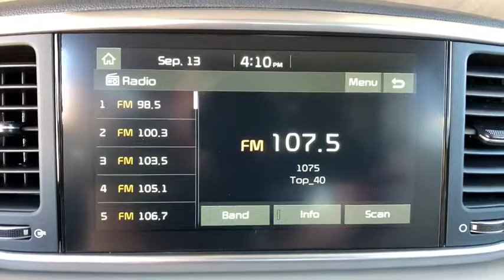2020 Kia Sportage Denver, Lakewood, Wheat Ridge, Englewood, Littleton, CO K4637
Pacific Blue New 2020 Kia Sportage available in Denver, Colorado at Medved Kia. Servicing the Lakewood, Wheat Ridge, Englewood, Littleton, CO area.

Medved Kia
11201 W Interstate 70 Frontage Rd N

2020brKiabrSportagebrLXbrbrCall us and ask for a FREE personal video of this car to be sent to your email or phone. All prices include $699 Dealer Handling Fee.brbrFactory MSRP: $26,750brbrDealer Discount of $814 off MSRPbrbr2.4L 4-Cylinder AWD AWD.brbrbrCARS BUILT TO LAST. WARRANTIES TOO. We offer an industry-leading Kia 10-year or 100,000-mile limited powertrain warranty program. Exit Kipling, Exit Ward, but Exit the GIANT Medved Autoplex. Everyone said, Go to Medved! Price includes applicable rebates and dealer and handling fees of $699, excluded tax, title and licensing: $400 - Military Program. Exp. 09/30/2019, $2,000 - Kia Customer Cash. Exp. 09/30/2019